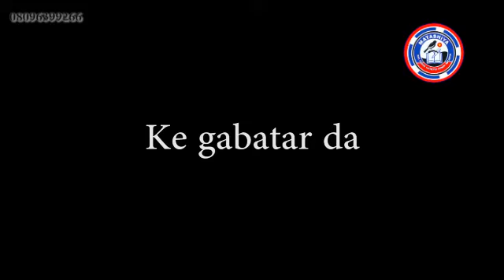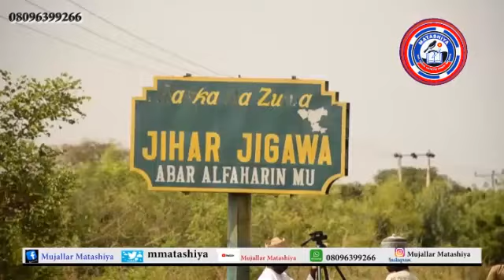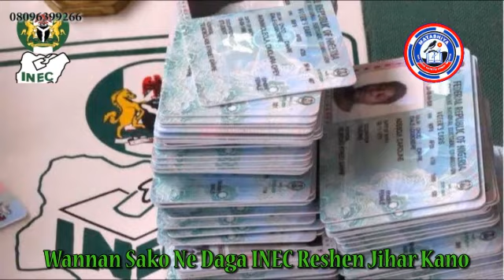Labarai - Ƴan sanda sun kama ƴan fashi da masu garkuwa da mutane